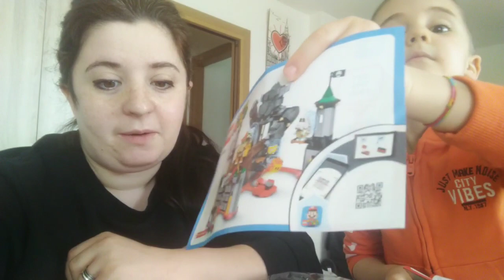Attimi di vita vera||Vita di una mamma in doppia attesa🤰||Compleanno Alex♥️Cheesecake alla Nutella♥️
Buongiorno 🌺bentornati in un nuovo video 🌺
Oggi dedicato a piccoli attimi in famiglia. momenti di piccola felicità...il compleanno del nostro piccolo Alex 💕💙♥️

Prepareremo poi una golosa torta insieme ovvero la cheesecake alla NUTELLA ♥️

Mi trovi su Instagram come AdrianaChannelYB 🌻